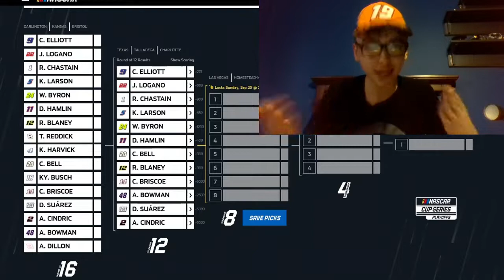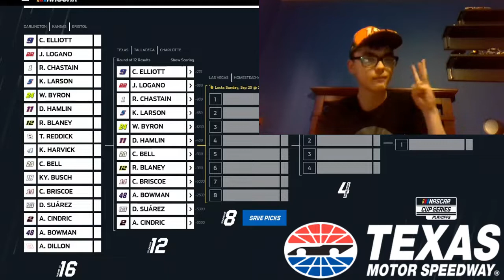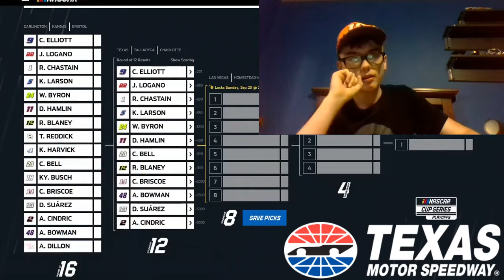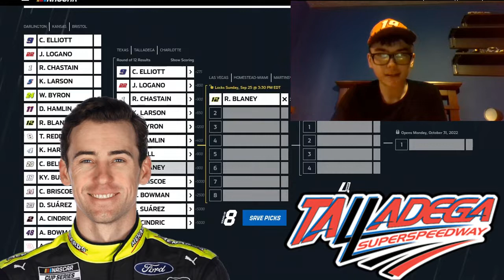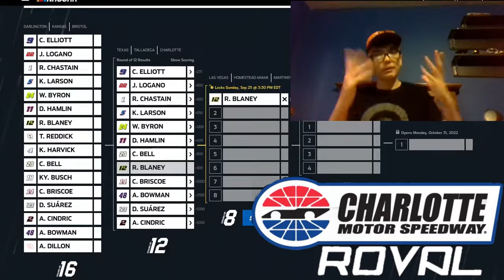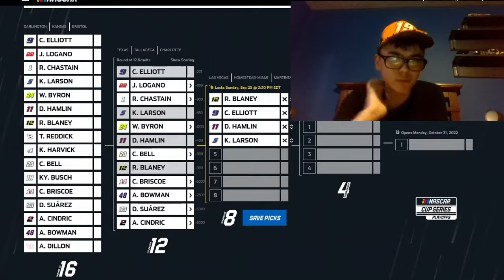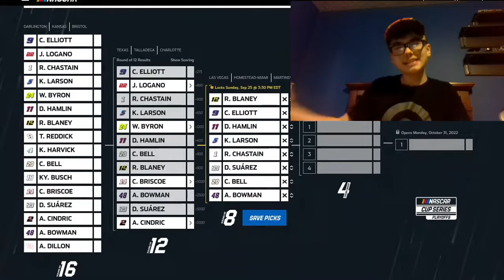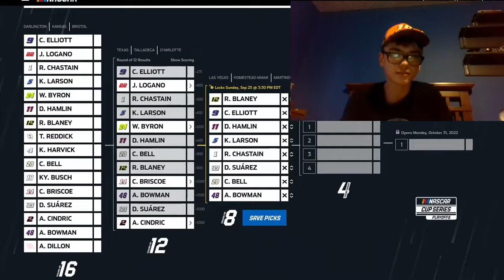My 2022 NASCAR Playoffs Round Of 12 Predictions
This is my Round Of 12 Predictions video, and let me say, this is probably the most boldest one yet, and I'm pretty sure I'm gonna be completely wrong just like how I somehow got my Round Of 16 Predictions completely incorrect.